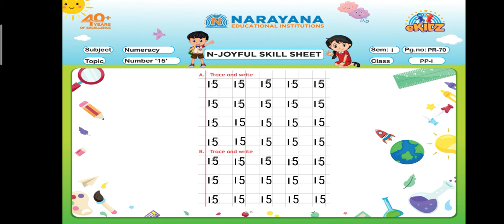CBSE PP-I NUMERACY NUMBER '15' SEM-I PR-70